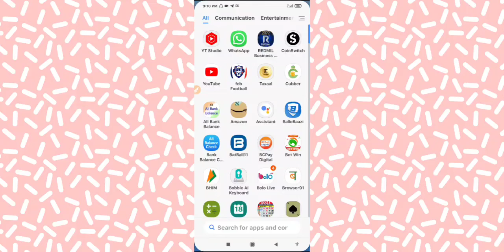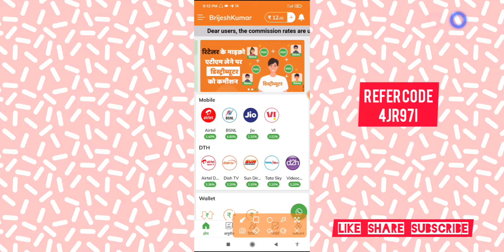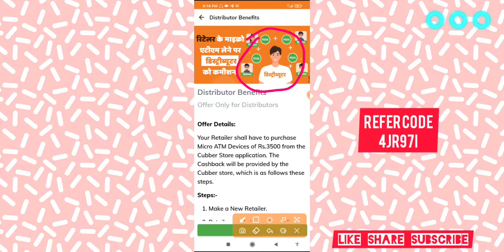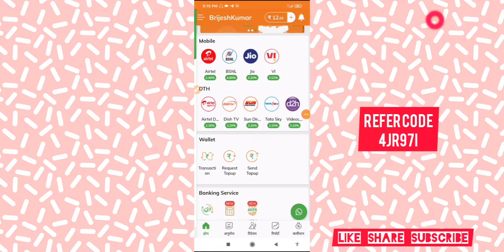cubber store new update ! cubber store se paise kaise kamaye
Helo Friend My Name Brijesh Kumar Earn With Sakiya YouTube Channe My Channel YouTube Earning Apps Welcome To My Channel Watching My Video And Subscribe My Channel  Click On Bell Icon 🔔

Kubber promoter kit ki unboxing ke bare mein bataunga to doston video ko pura Jarur Dekhen thank you so much

आज की बीडियो मे Kubber store mobile recharge app के बारे मे बताऊगा
इस ऐप मे Mobile Recharge + Dish Recharge करके 1000 रोजाना कमा सकते हो

Cvbber Store App Special Package Offer 2021 !! मात्र 999 रूपये मे !offer सीमित समय तक  !जलदी करो

Promoter Code 👉 UX557564

🔥Jio Ka Sim Recharge Rs 3.20
🔥Vi Ka Sim Recharge Rs. 3.52
🔥Airtel Ka Sim Recharge Rs 2.40
🔥Bsnl Ka Sim Recharge Rs 4.80
🔥Idea Ka Sim Recharge Rs 3.52

Dish Recharge Rets

💥 Airtel Dish TV Recharge Rs3.36
💥 Dish TV Recharge Rs3.20
💥 Sun TV Recharge Rs3.20
💥 Tata Sky Recharge Rs3.20
💥Videocon Dish Recharge Rs3.20

1:cebber store
2:cebber store app
3:cebber store app se paise kamaye 2021
4:cebber store app keise download kare
5:cebber store app kaise use kare
6:cebber store app kaise chalayen
7:cebber store app se mobile recharge kaise karen
8:cebber store app se DTH recharge kaise karen
9:cebber store app se retailer kaise banaen
10:cebber store app se money transfer kaise karen
11:cebber store app se aps kaise use karen
12:recharge ki dukaan Kaise khole
13:online recharge kaise kare
14:how to open recharge shop
15:best recharge app
16:best recharge commission app
17:recharge ki sabse best app
18:jio sim kaise recharge kare
19:airtel sim sim kaise recharge kare
20:Idea sim kaise recharge Kare
21:vodafone sim kaise recharge kare
22:vi sim kaise recharge kare
23:recharge karke paise kaise kamae
24:how to earn money from recharge
25:all sim kaise recharge kare

✅ latest Tag

cubber store commission,cubber store promoter code,cubber store promo code,cubber store distributor,cubber store money transfer,cubber store flipkart franchise,cubber app se paise kaise kamaye recharge karke paise kaise kamaye,how recharge by phonepe,phonepe se paisa kaise kamate hain
cubber app hack unlimited money

💐hare